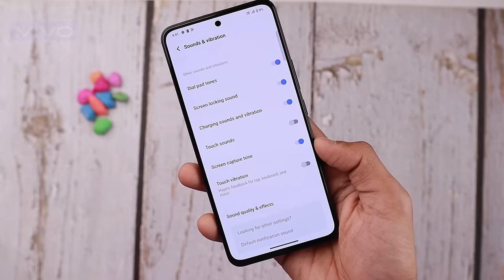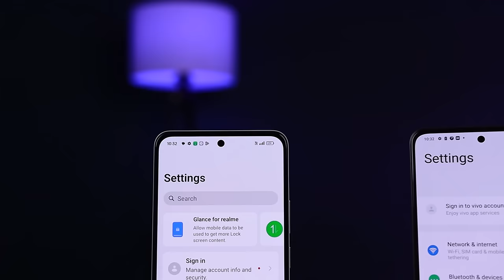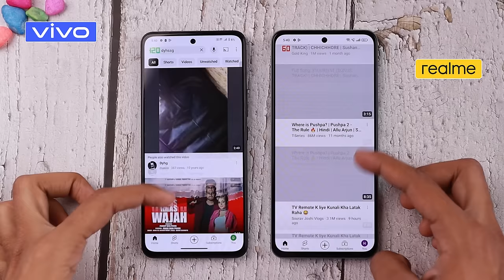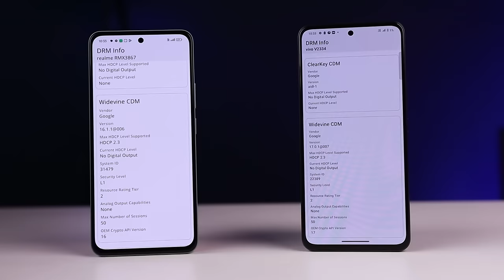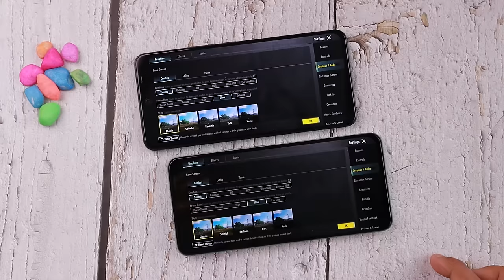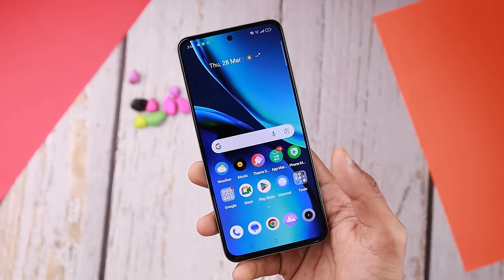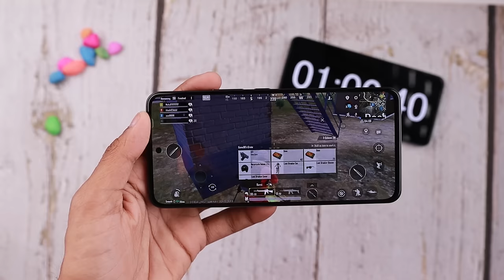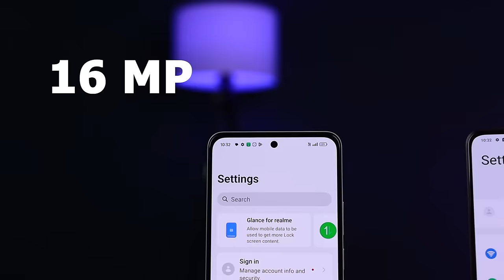Vivo T3 vs Realme 12 Plus Which is Best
Topic Covered:
00:00 Vivo T3 vs Intro
00:41 Vivo T3 vs Realme 12 Plus Box Material
01:06 Vivo T3 vs Realme 12 Plus Design & Build Quality
02:49 Vivo T3 vs Realme 12 Plus Audio & Haptic
05:02 Vivo T3 vs Realme 12 Plus Display
07:46 Vivo T3 vs Realme 12 Plus Performance
08:17 Vivo T3 vs Realme 12 Plus Speed Test
09:31 Vivo T3 vs Realme 12 Plus Proximity Sensor
09:54 Vivo T3 vs Realme 12 Plus Battery/Ideal Drain
10:42 Vivo T3 vs Realme 12 Plus Charging Time
10:58 Vivo T3 vs Realme 12 Plus Network
11:12 Vivo T3 vs Realme 12 Plus Heating
11:56 Vivo T3 vs Realme 12 Plus Software
12:20 Vivo T3 vs Realme 12 Plus Camera